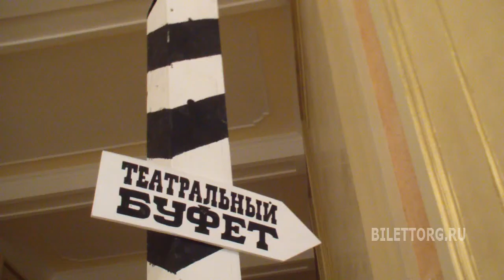Московский губернский театр. Фойе, гардероб, буфет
Московский губернский театр под руководством Сергея Безрукова. Все видео театра